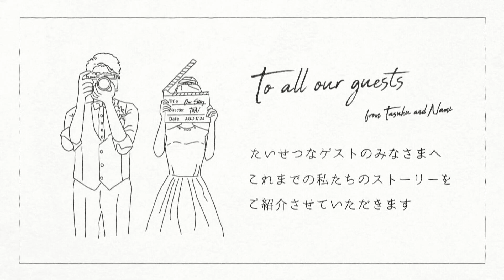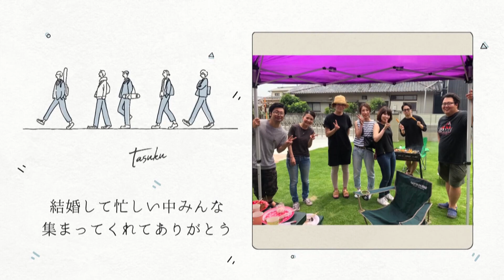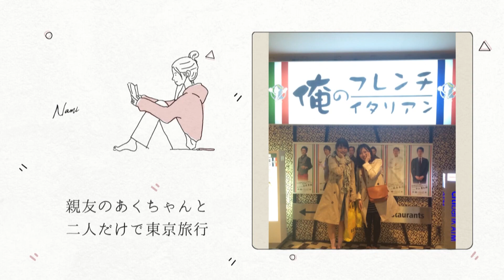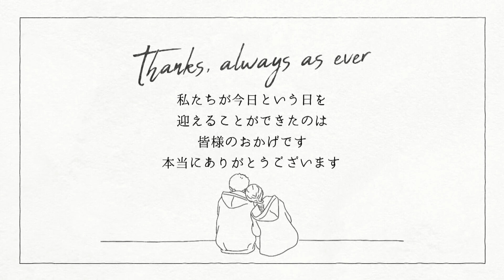【結婚式 プロフィールムービー】ラフ 岡山県Mさま｜chouchou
■プロフィールムービー『ラフ』
「ラフ」という名前には、「カジュアルで飾らない」「下書き、スケッチ」という意味の“Rough”、「笑う」という意味の“Laugh”、両方の意味が込められています。

誕生から少年・少女時代を経て今までに至るおふたりの思い出の写真を、おふたりの成長する過程を思わせるイラストと共に紹介します。
カジュアルなイラストやテキスト、写真のモーションは「ゲストに楽しんでほしい」「気取らないおしゃれを」とイメージするおふたりの想いを表現してくれます。

イラストの髪型は12種類から選ぶことができ、ひげや眼鏡などの追加も可能です。
また、イントロ部分のイラストを和装バージョンに変更することや、ムービーのカラーを〔モノトーン〕〔クラフトカラー〕に統一するスタイル変更も可能です。

イラストのカスタマイズなどでおふたりの姿や雰囲気に合わせることで、オリジナル感とおふたりらしさを演出でき、きっと会場のゲスト笑顔にしてくれることでしょう。

【プロフィールムービー『ラフ』詳細ページ】